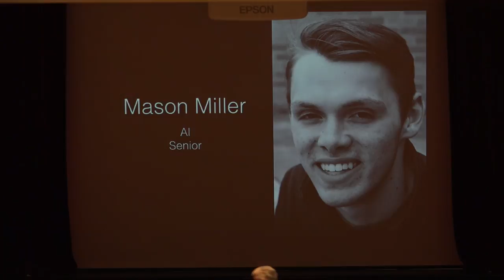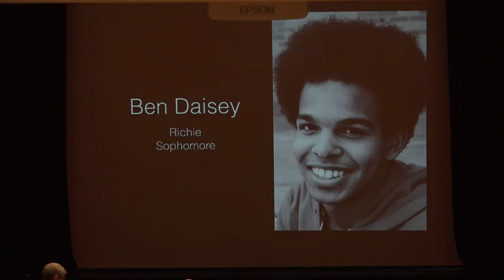2018-04-28 A Chorus Line - Sat night